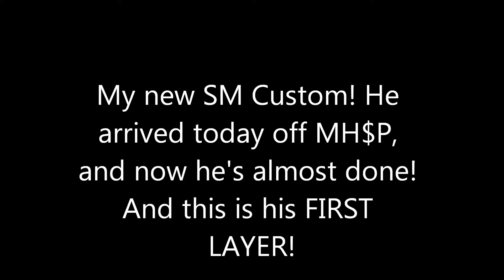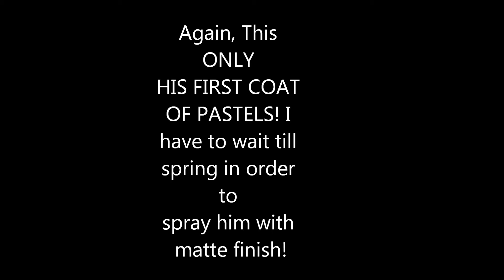My NEW STABLEMATE CUSTOM!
This is my first GOOD custom, and he's not even halfway done yet!
HE IS NOW UP FOR OFFERS. NO LESS THAN $30.00 BECUASE I PAYED $12 FOR HIM.